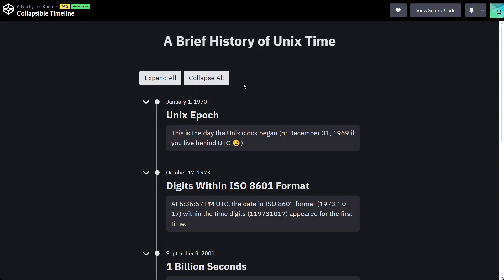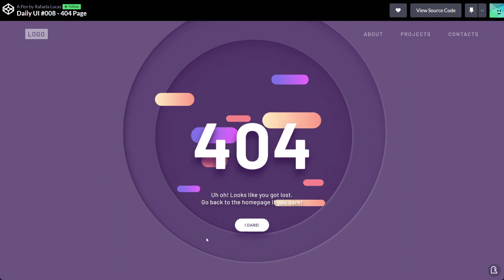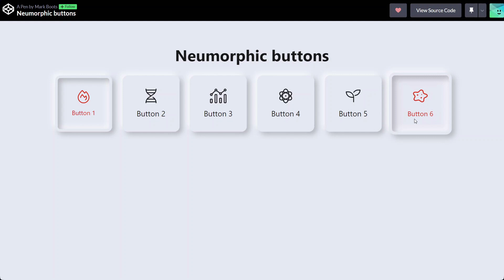5 Best CodePen projects #10 | HTML, CSS & JAVASCRIPT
Подборка №10 готовых решений на CodePen.
В подборке вы увидите анимацию ввода пароля, анимацию таймера, анимацию страницы 404 с parallax effect, красивые кнопки в стиле Neumorphic, а также не стандартный аккордеон.
Все ссылки ниже👇👇👇

00:00 - Encrypted Password Reveal
00:28 - Collapsible Timeline
00:57 - UI 404 Page
01:17 - Countdown Clock
01:41 - Neumorphic buttons